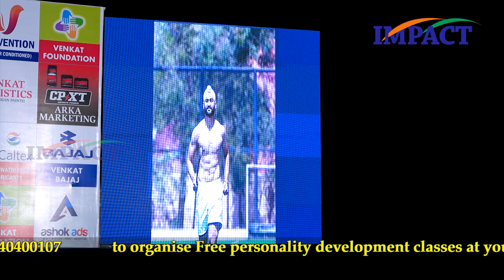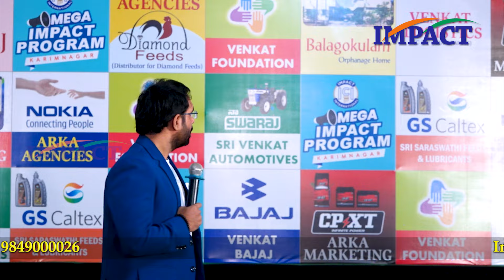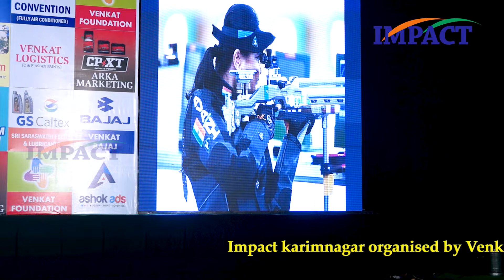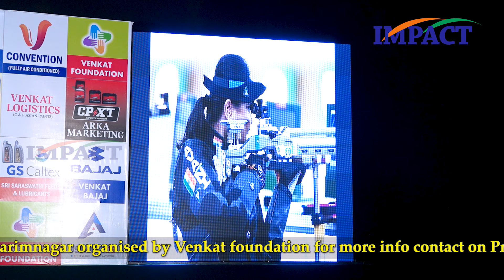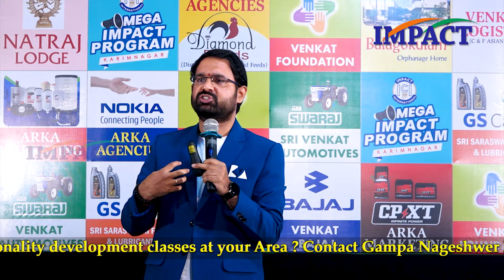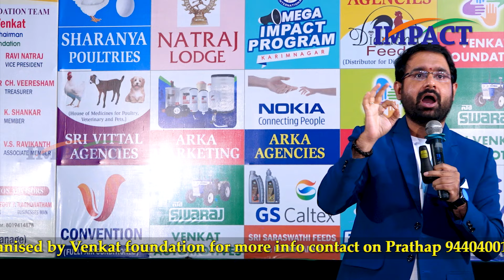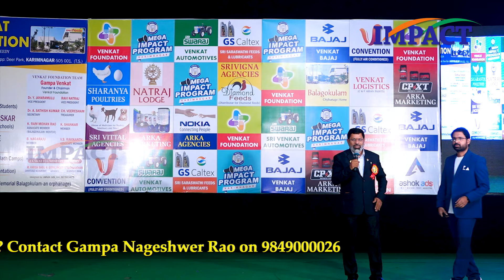జీవితం లో ఏ ఎటువంటి కష్టం వచ్చినా Sravan Varanasi | IMPACT | 2024